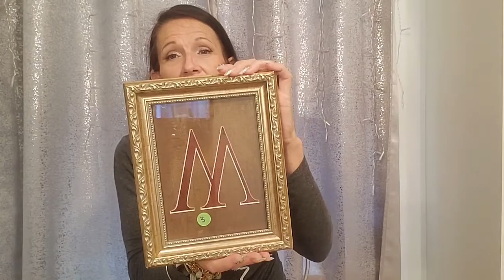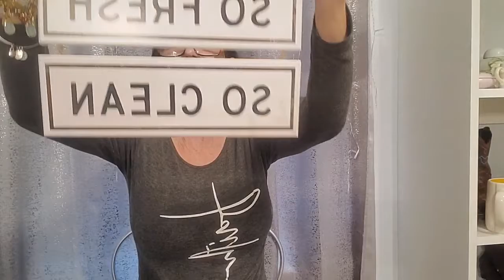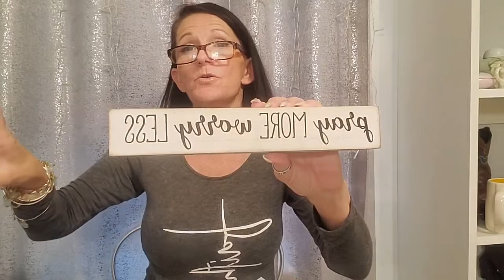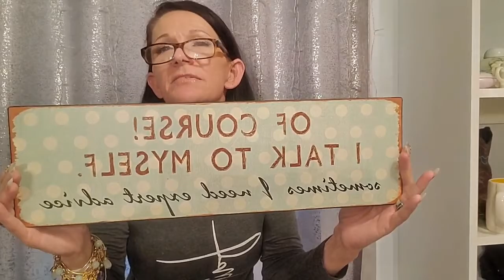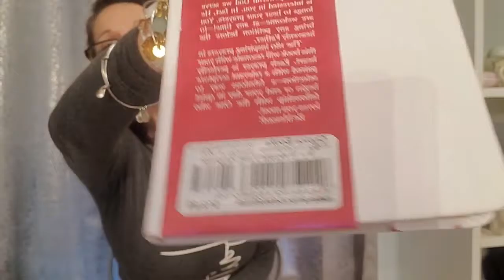A little bit of this and that thrift haul.